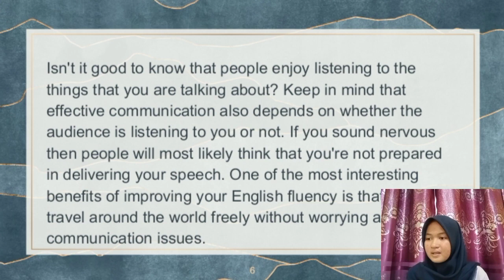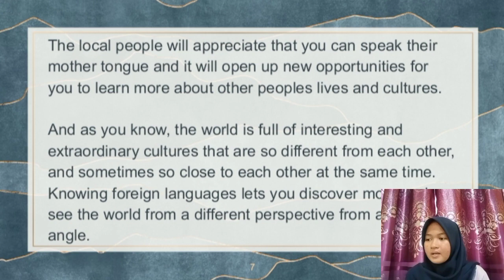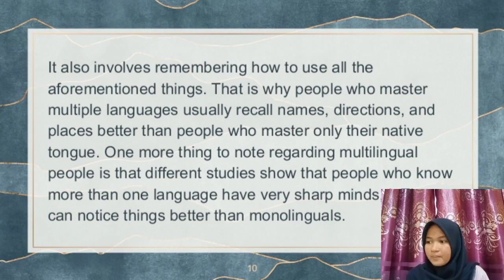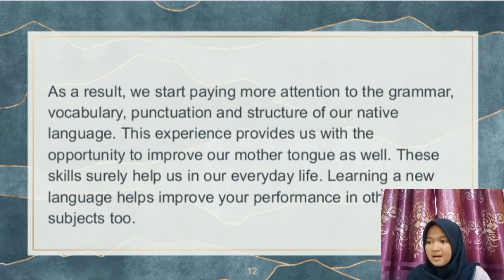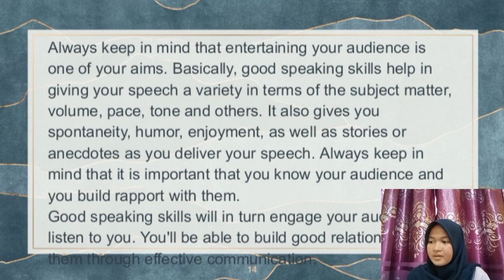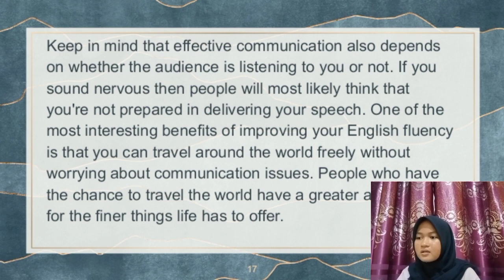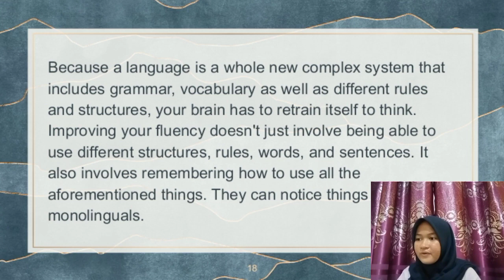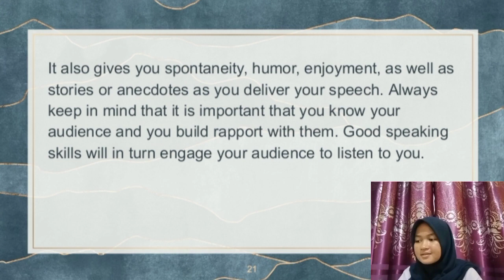Why Improve Your English Fluency? || Sinta Putri Widarti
This video was made to complete an assignment for Post Intermediate Listening and Speaking class with supervision from Drs. Masyhur, M.Ed.

Name  : Sinta Putri Widarti
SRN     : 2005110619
Class   : 3A English Education Program, Riau University